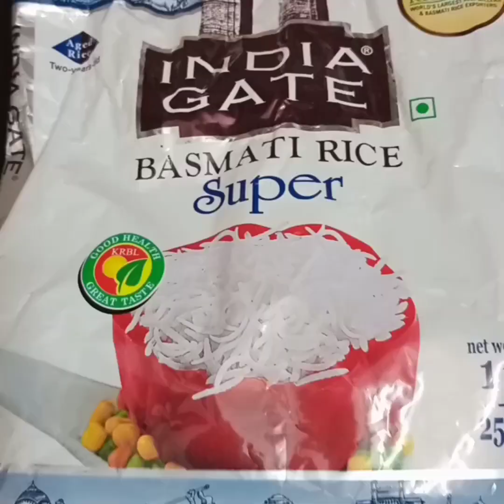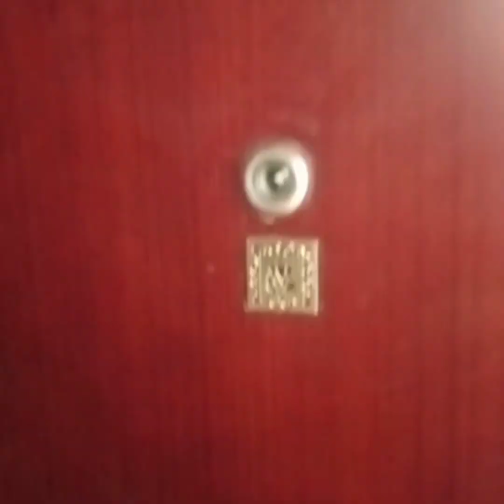சித்திரை மாதம் முதல் நாள்/பூஜை வழிபாடு/கடவுளிடம் நான்கேட்கும் வரம்/thalapathy dialogue/nalla iruppom